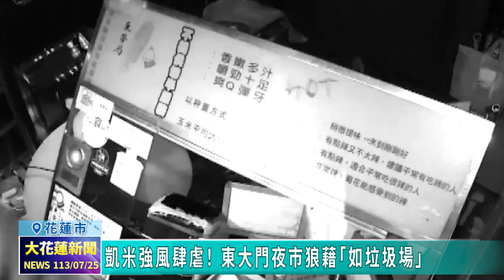20240725 06 凱米強風肆虐！ 東大門夜市狼藉「如垃圾場」